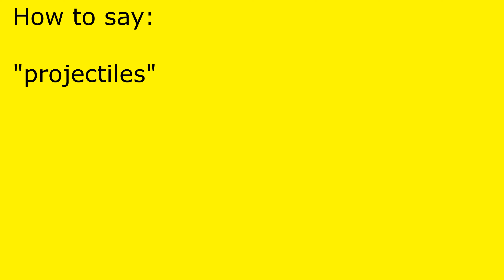How to pronounce projectiles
projectiles pronunciation.